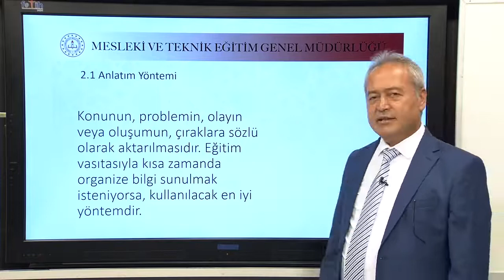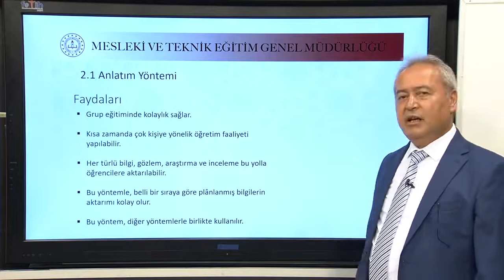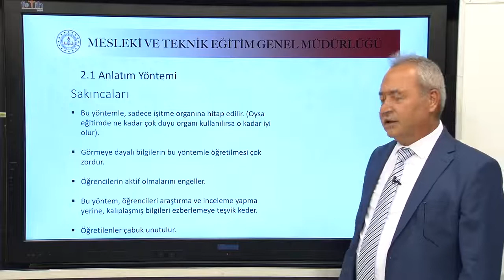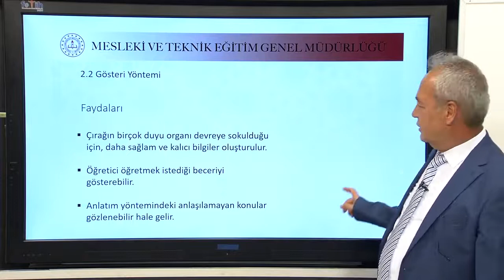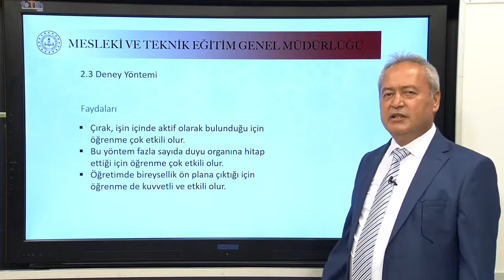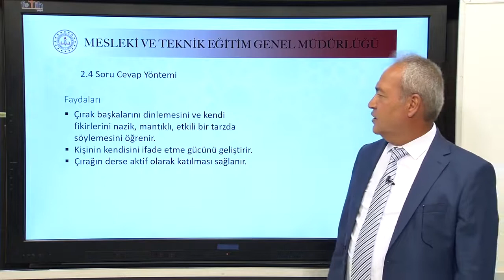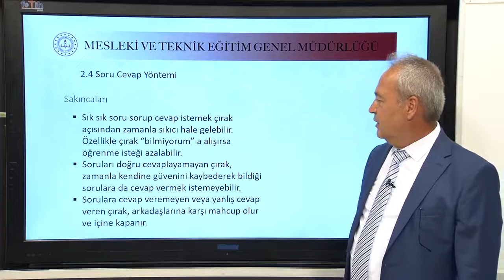12 - MESLEKİ EĞİTİMDE ÖĞRETİM YÖNTEM VE TEKNİKLERİ 2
Usta Öğreticilik (İş Pedagojisi) Kursu ile ilgili dokümanları aşağıdaki linkten bulabilirsiniz

Örnek sınav sorularına buradan ulaşabilirsiniz